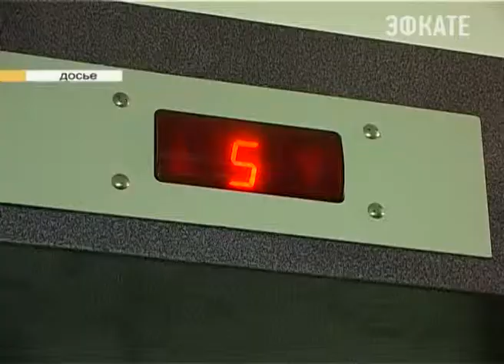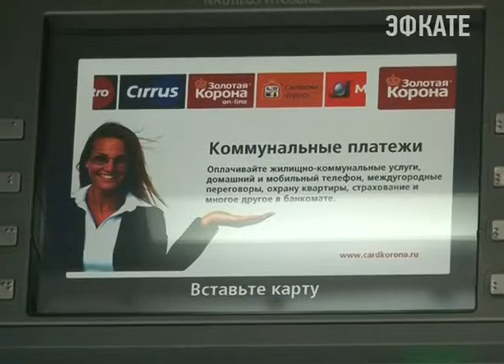Кто должен платить по квитанциям за капремонт? Новости 24 Сочи Эфкате